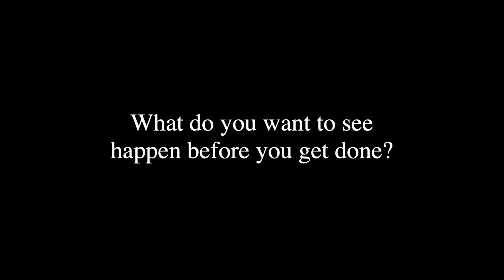Does God really CALL us into ministry? with Al Fredrich - Ep 12 - Feb. 22, 2022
Al Fredrich is the Founding Pastor of Calvary Chapel, Longview. He has a huge heart to see Believers thrive in what happens both inside and outside the church. Al has found many ways to reach out into the community and present the Gospel in very practical ways.

In this episode of the CitiServe Leadership Podcast, Al talks with Jeff about one of his favorite subjects, the "Calling of God" on a person's life. He knows where he has come from and attributes much of his focus in ministry to following the leading of the Holy Spirit, empowered by the Word of God.